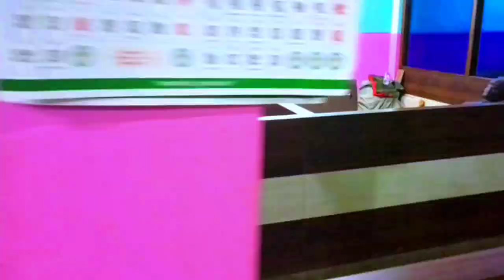Basantapur | cinematic vlog of Basantapur area || Uzzal koirala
Basantapur and Tinjure tour by our collage @the_carkeys

About Basantapur

Basantapur is a rural development region in the Himalayas. This village has a population of about 4015 people. It is in the remote area of the Tehrathum with the stunning view of the Himalayas, hills and ponds.  It lies on the trekking route to Taplejung and further on to the Kanchenjunga region.  The village is famous for its natural beauty , diverse culture , beautiful landscapes and cool climate. This is the long and high forest ridge that divides the Arun and Tamor valleys in the eastern Nepal.It is the heaven on earth for nature admirers, photographers and , hikers. There are huge forests of the red blooms of the rhododendrons along the ridge. The forest is home to the different species of rhododendrons, the national flower of Nepal. It is the best trekking route for the people and takes about 7-14 days from Kathmandu. The various ethnicities of people live here but the majority are of Magar ethnicities. It lies on the altitude of 2200 metre above sea level. This village is located in the Himalayas of Tehrathum district in Province no 1 of the eastern Nepal. It is located in the most remote part of the country where hills and mountains showcase their true beauty and nature. This forest ridge offers the majestic view of Mt Makalu to the west and Mt Kanchenjunga to the west. It is  the region of verdant pastures, stunning mountain views, scintillating sunrises and sunsets and friendly Limbu people. This village is a perfect destination away from the noise and stress of city life. It offers the perfect getaway from hectic and stressful lifestyle. The village promises you to make your stay a memorable one with the nature healing and harmonious environment.The economy of the village depends upon the agriculture and the vegetation cultivation. The people here take their grown vegetables to the nearby market to earn money from it. They also earn living expenses from the foreign employment as many of the youngsters have gone to the Arabian countries to earn money for their familly.

Location of the Basantapur

Basantapur is located in the forest ridge that divides the Arun and Tamor valley. It lies on the altitude of 2200 metre above sea level. This village is located in the Himalayas of Tehrathum district in Province no 1 of the eastern Nepal. It is located in the most remote part of the country where hills and mountains showcase their true beauty and nature. This forest ridge offers the majestic view of Mt Makalu to the west and Mt Kanchenjunga to the west. It is also the region of verdant pastures, stunning mountain views, scintillating sunrises and sunsets and friendly Limbu people. This village is a perfect destination away from the noise and stress of city life. It offers the perfect getaway from hectic and stressful lifestyle. The village promises you to make your stay a memorable one with the nature healing and harmonious environment.

About Tinjure

This is the hill which is only about a half hour walk from the Basantapur Bazaar. It offers the spectacular sunrise and sunset views and can admire the Makalu massif among other Himalayan peaks. This hill is famous for the thirty four varieties of rhododendrons which makes it the place with the most species of rhododendron in Nepal. That’s why this trail is also known as Rhododendron trail spreads across Taplejung, Tehrathum and Sankhuwasabha districts.
This beautiful hill is the paradise on the earth surface and also the famous place for the botanist who wants to study the species of flowers. The best time to visit here is during spring season so one can enjoy the beautiful scenarios of the blooms of the rhododendron. There is also the settlement of the recent migrants from the northern Olangchung region, the trans-Himalayan yak herders who live for months on tsampa(roasted barley flour), dried yak meat and cheese.

Main attractions of The Basantapur

Basantapur offers the diverse landscapes from terraced hillsides to the vast plains of the Terai plains which are covered in rich green vegetation, a refreshing change from the concrete jungle of the city. It offers the best trekking route with different beautiful attractions to Taplejung, Mt. Kanchenjunga and Mt. Manasalu. Basantapur bazaar is surrounded by greenery and people can enjoy the mountain views before embarking on the long trek in Eastern Nepal.

Original Credit:
Song: MAYA